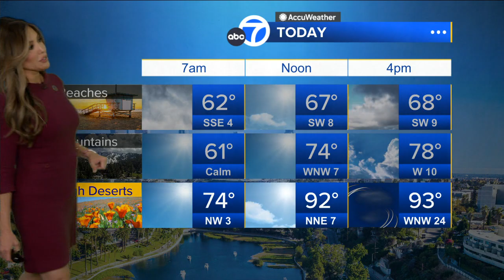KABC DT 06032024 0559